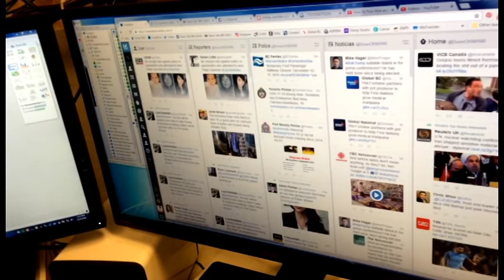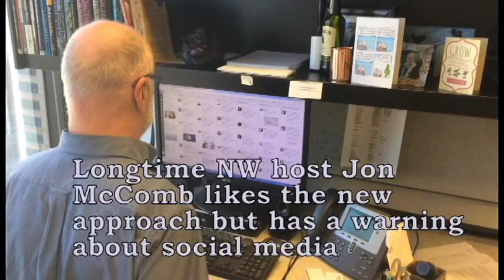CKNW Faces the Digital News Revolution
Longtime "Top Dog" CKNW Radio in Vancouver  faces many challenges as it upgrades its operation to feature more digital and social media content. BCIT Journalism Instructor Bill Amos has more.